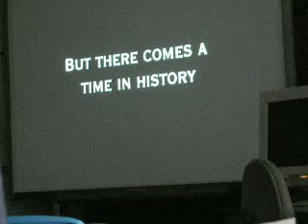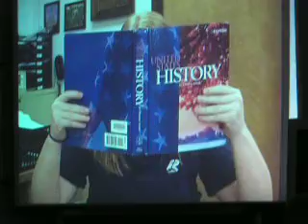2007 History Bowl Promo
R. Blalock made this.